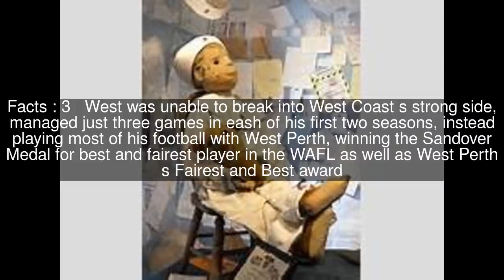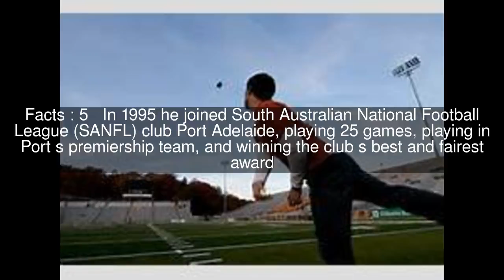Robbie West Top #8 Facts